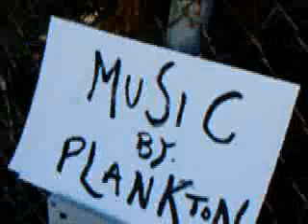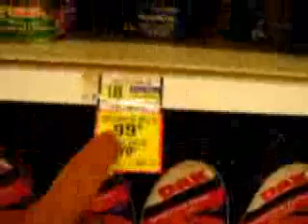Inner Space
It was difficult to get these shots but I got them and i liked the final product.